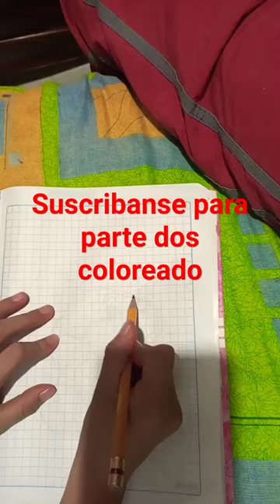23 de julio de 2023